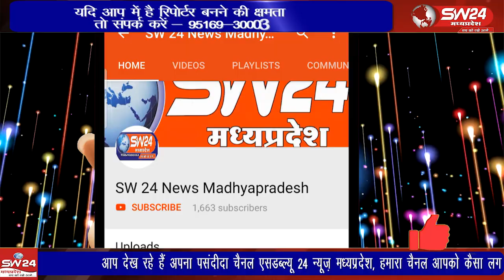सर्व पितृ अमावस्या, सेगांव मुक्ति धाम में पौधों को जल तर्पण कर श्रद्धांजलि अर्पित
सर्व पितृ अमावस्या पर सेगांव में मुक्ति धाम में गायत्री परिवार के सहयोग से नगरवासियों के परिजनों की स्मृति में पौधों को पानी का तर्पण कर श्रद्धांजलि अर्पित की गई। इस अवसर पर श्रीराम कथा वाचक मोहन भाईजी हिरालाल पाटीदार और राजेन्द्र सिंह मंडलोई समेत ग्रामवासी उपस्थित रहे। कार्यक्रम ने परिजनों की याद में एक अनूठा श्रद्धांजलि समारोह आयोजित किया, जिससे स्थानीय समुदाय का एकजुटता और सम्मान प्रकट हुआ। सेगांव से भूपेंद्र अग्रवाल की रिपोर्ट।